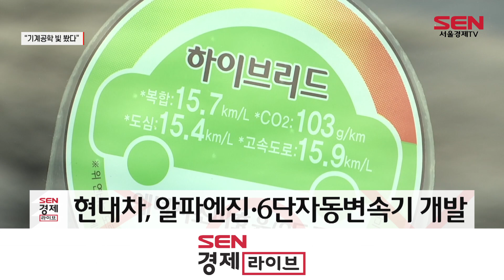현대차·기아, 하이브리드 ‘최다 판매’…“기계공학의 힘”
현대차·기아가 올 들어 11월까지 역대 최다인 77만대가량의 하이브리드차를 판매한 것으로 나타났습니다.

지난 2011년 세계에서 처음 병렬형 하이브리드 시스템을 독자 개발했던 선택이 하이브리드 시장 경쟁에서 앞설 수 있는 원동력이 됐다는 평가가 나옵니다.

실제로 현대차·기아는 올해 1월부터 11월까지 국내에서 하이브리드카 총 25만4,258대를 판매했고, 해외시장에선 총 51만3,000대(선적 기준)를 팔았습니다.

현대차는 지난 1991년 대한민국 최초의 독자 개발 엔진인 ‘알파엔진’을 시작으로 다양한 엔진을 개발해 왔습니다.
2009년에는 완성차 업체로는 세 번째로 6단 자동변속기를 독자적으로 개발했고, 2011년 현대차·기아는 병렬형 하이브리드 시스템이 탑재된 쏘나타와 K5 하이브리드를 선보였습니다.

2019년에는 엔진의 종합적인 성능을 획기적으로 높여주는 'CVVD' 기술도 세계에서 처음 내놨습니다. CVVD는 엔진의 작동 조건에 따라 흡기 밸브가 열려 있는 기간을 최적화하는 기술입니다.
하이브리드 시스템의 핵심 부품인 배터리도 직접 개발에 나서 지난 8월 출시한 싼타페 하이브리드에는 자체 개발한 배터리가 처음 탑재되기도 했습니다.

현대차·기아 관계자는 “친환경 차량에 대한 다양한 선택의 폭을 제공하기 위해 지금까지 쌓아온 모든 기술 개발 역량을 집중하겠다”고 밝혔습니다.